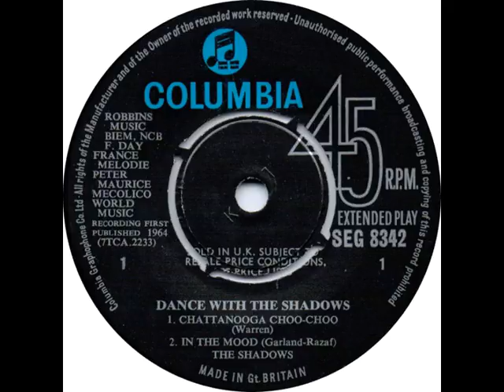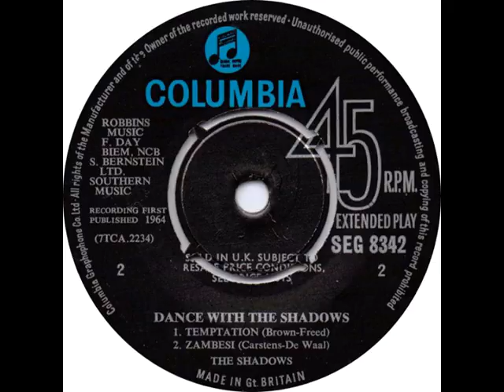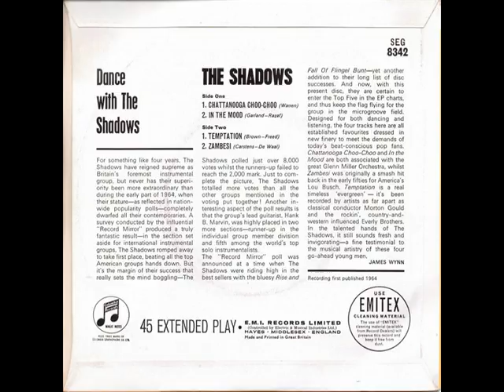Dance with The Shadows EP